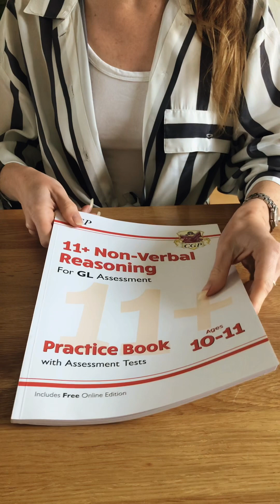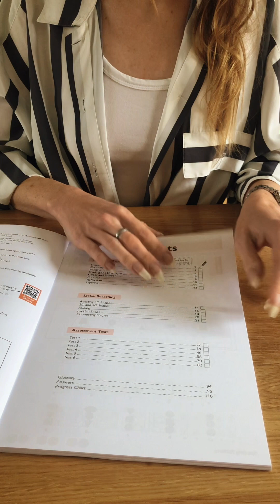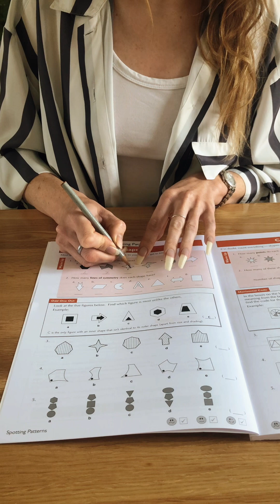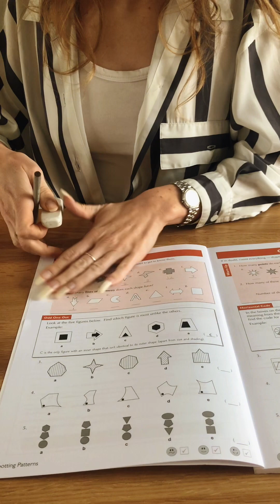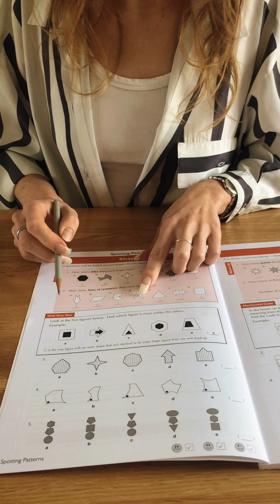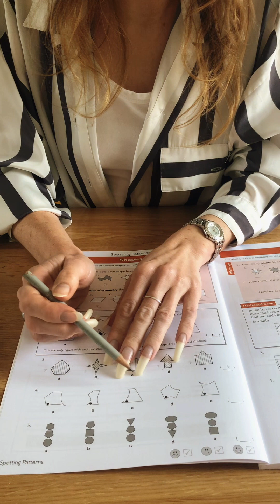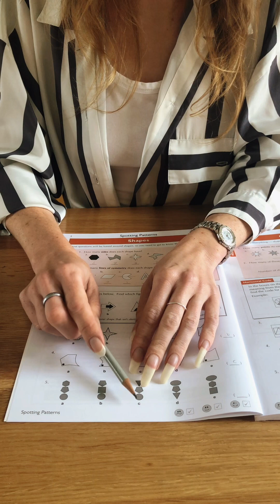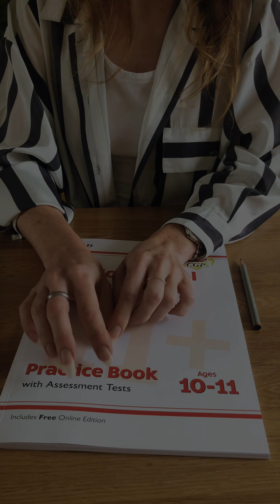Helping With Your Homework - Long Natural Nails - ASMR - Soft Tapping - Inaudible Whispering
Trying a video with a bit more muttering in, attempting to get more comfortable with it but I know it's not completely natural yet! Please see timestamps below.
In this video I'll work through a school work book, lots of tapping and whispering / muttering.
00:00 Start
00:09 Showing the work book
03:22 Whispering starts
05:07 Starting to work through the questions
23:05 Closing and tracing the book, tapping and nail play to end